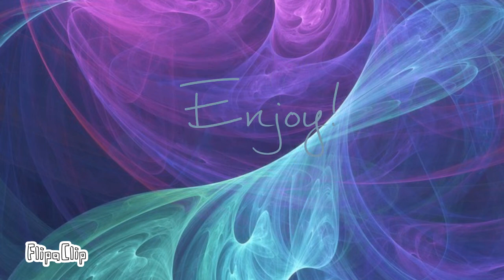NOW - original meme | gift | desc/opis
Fps : 15

Pol)
Hajo! Zrobiłam już jeden gift dla Riklix ( ten Grrrls meme) tylko był strasznie cringe'owy (żałosny) i wogule brzydki, więc jest to! Myślę że całkiem ok :3
Nie obchodzi mnie jeżeli jest już jakiś meme z tą samą muzyczką, albo nazwą, TEN JEST INNY
Eng)
Hayo! I did one gift for Riklix, (Grrrls meme) but it was so cringey and ugly, so i do this!
I think, that isn't very bad :3
And also, I don't care if there is meme with this same song, THIS IS DIFFEREND
Thnx for wathing! 💗💗💗💗